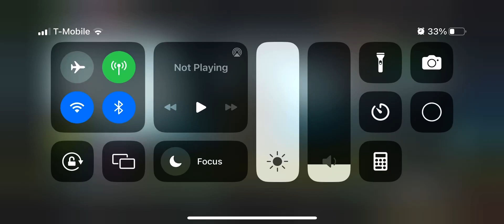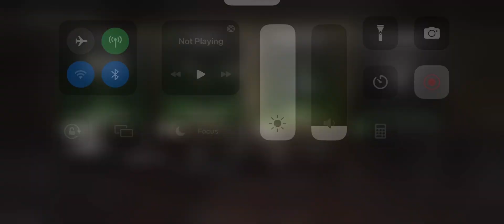I suck at war zone